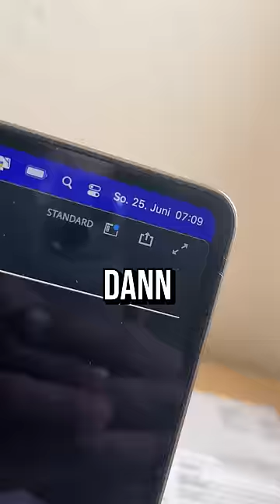1 Tag im leben eines Pinsels 😂🖌